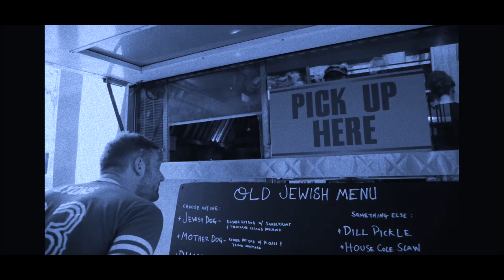Mac Miller x Schoolboy Q FACES Type Beat 'that jazz'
IMPORTANT: If you'd like to use this beat you must purchase a lease. Using this beat without purchasing will result in your song being taken down.

BPM 108
KEY Gm